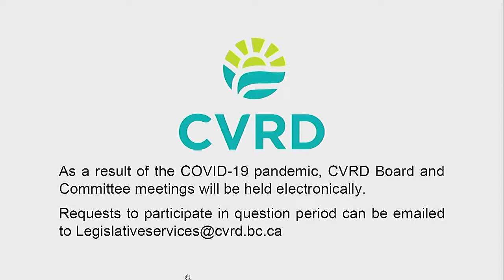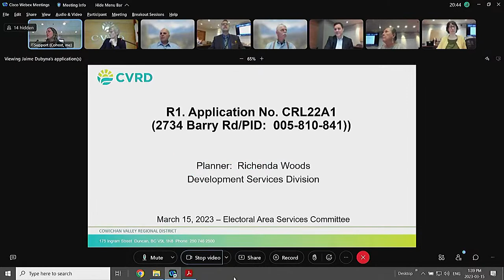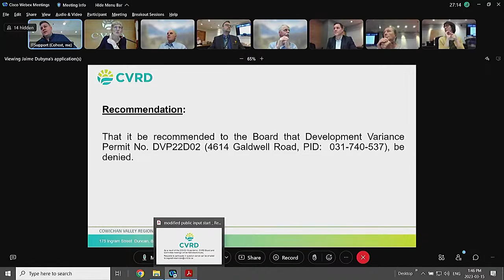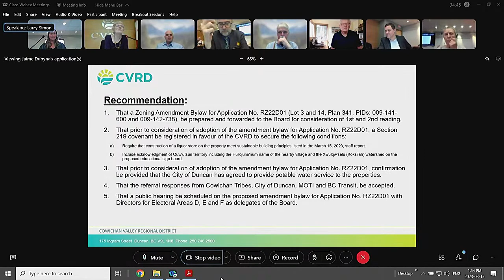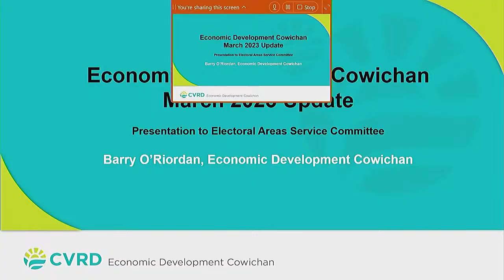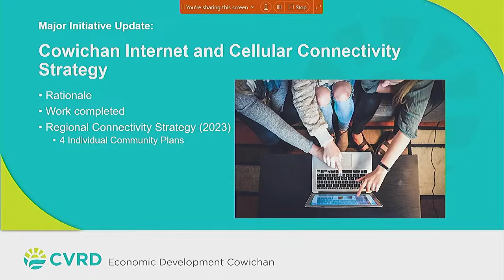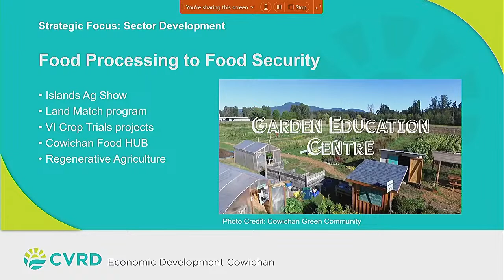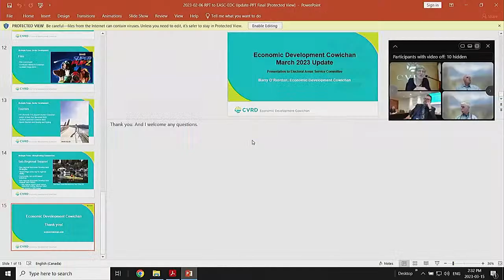Electoral Area Services Committee Meeting - Wednesday, March 15, 2023